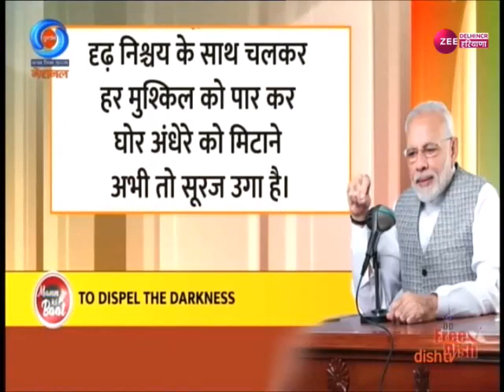पीएम मोदी के मन की बात का 104वां एपिसोड, मन की बात में पीएम मोदी ने की वैज्ञानिकों की तारीफ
पीएम मोदी के मन की बात का 104वां एपिसोड
मन की बात में पीएम मोदी ने की वैज्ञानिकों की तारीफ
'चंद्रयान-3 की सफलता ने उत्साह को कई गुना बढ़ा दिया है'